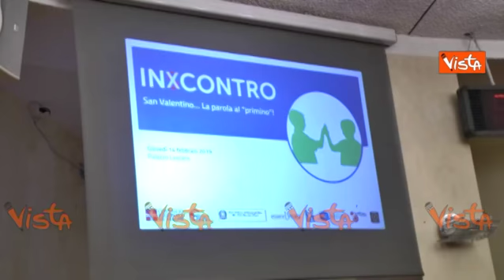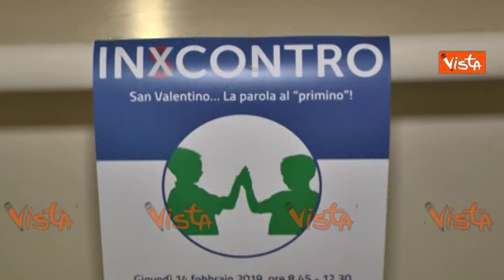In(s)contro, l'evento in Regione Piemonte per la lotta al bullismo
(Agenzia Vista) - Torino, 15 Febbraio 2019 - Il Presidente del Consiglio Regionale del Piemonte Nino Boeti ha incontrato a Palazzo Lascaris gli studenti per l'evento "In(s)contro, San Valentino, la parola al primino", nell'ambito delle iniziative per la Giornata Nazionale contro il bullismo. Testimonianze e confronti reciproci per analizzare il fenomeno del bullismo.